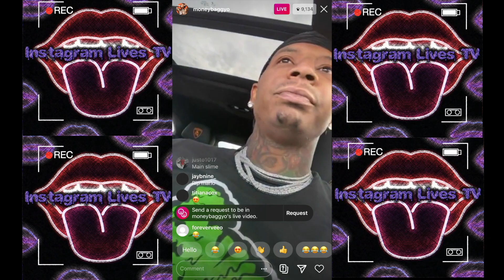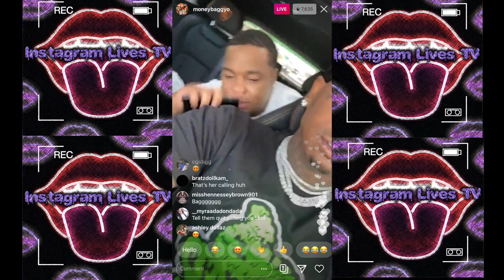Moneybagg Yo Said Be Humble To A Certain Extent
Moneybaggyo Instagram Live